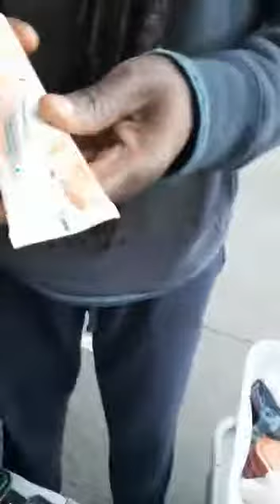ONELIFE2LIVE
Video from ILoveSalsaLtd